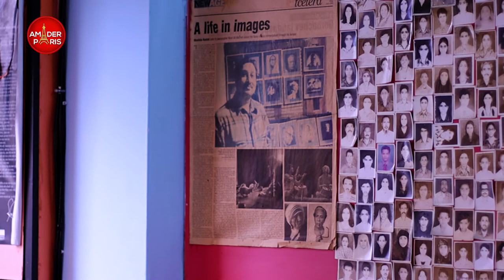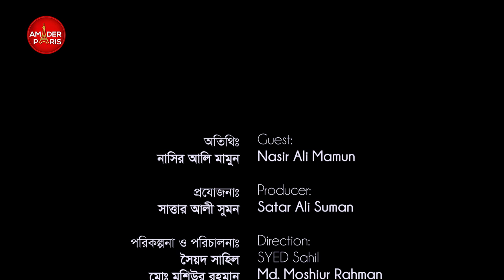আমার গল্প | It's my story | Nasir Ali Mamun | Photographer | Episode 03 | Part 02 | Amader Paris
বাস্তব জীবনের গল্প অবলম্বনে আমাদের প্যারিস এর পাক্ষিক আয়োজন “ it's my story” Episode 03 - Part 02

আমাদের এবারের অতিথি আলোকচিত্রী শিল্পী, লেখক ও ক্যামেরার কবি - জনাব নাসির আলী মামুন।

প্রযোজনা: সাত্তার আলী সুমন
সৌজন্য: Shah Restaurant & Sweet

পরিকল্পনা : মো: মশিউর রহমান
পর্ব পরিচালনা - রিয়াদ হাসান হৃদয়
সহকারী পরিচালক - শেখ নয়ন ও আর. এইচ আদর
সম্পাদনাঃ রিয়াদ হাসান হৃদয়
আবহ সঙ্গীতঃ এ.কে মিশু
বিশেষ কৃতজ্ঞতার স্বীকার - সাবরিনা ইসলাম নাদিয়া

স্থানঃ হেমায়েতপুর, ঢাকা, বাংলাদেশ।

Amader Paris YouTube channel is the complete package of unlimited entertainment.

C O N N E C T  W I T H  AmaderParis

*** ANTI-PIRACY WARNING ***
This content is Copyright to Amader Paris. Legal action will be taken against those who violate the copyright of the material presented!

All rights are reserved by the Amader Paris. This Visual and Audio Element is Copyrighted Content of Amader Paris. Any Unauthorized Publishing is Strictly Prohibited.